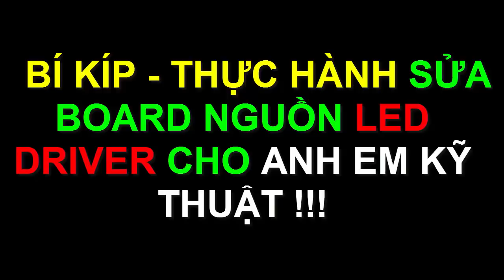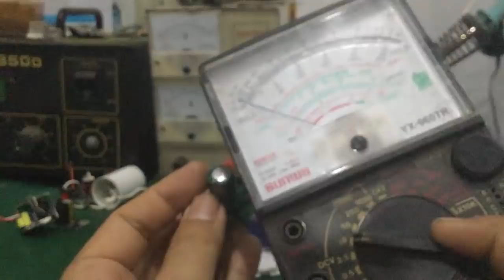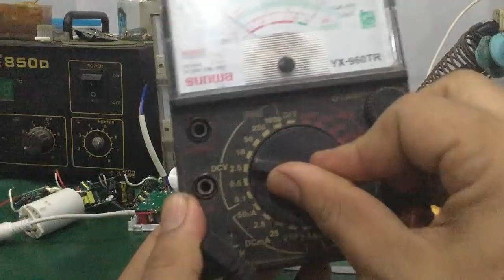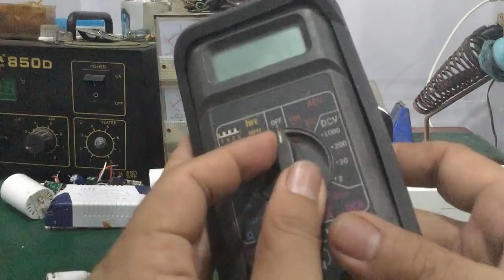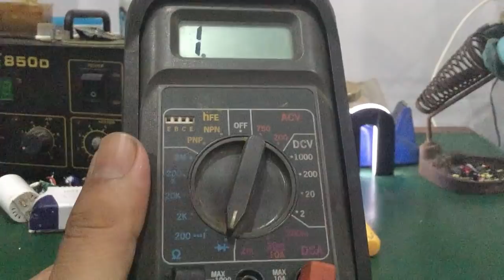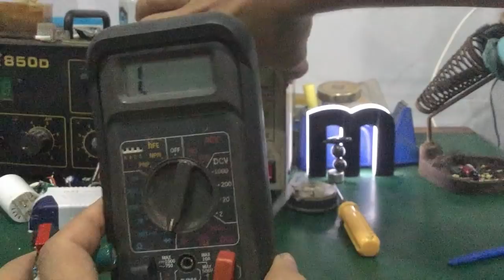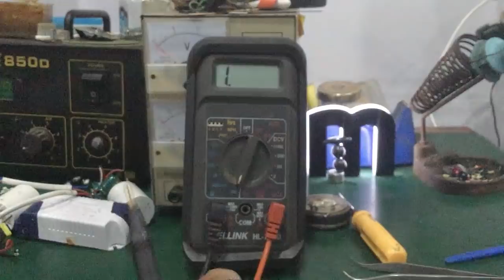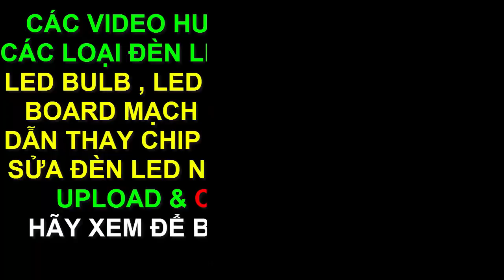Sửa led driver - bí kíp , kinh nghiệm thực hành sửa chữa dành cho anh em kỹ thuật !!!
- Video hướng dẫn bí kíp thực hành để sửa 1 mạch led driver dành cho anh em kỹ thuật hay thợ vọc từ việc đo đạc & thay thế linh kiện hiệu quả...xác định linh kiện hư để sửa chữa thành công board nguồn led driver...